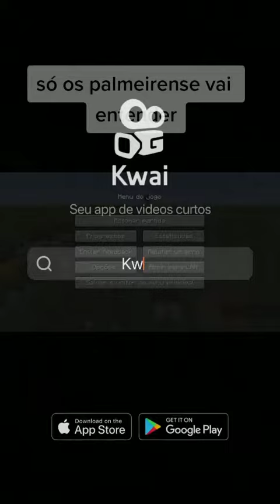só ps Palmerenses vão entender